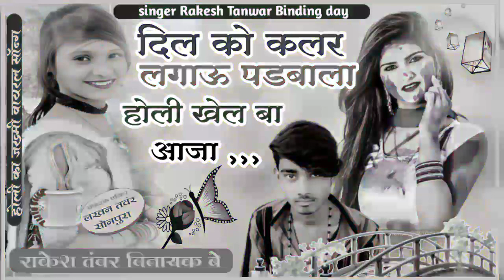दिल को कलर लगा ऊ पडबाला होली खेल बा आजा सिगर राकेश तवर बिनायक बे